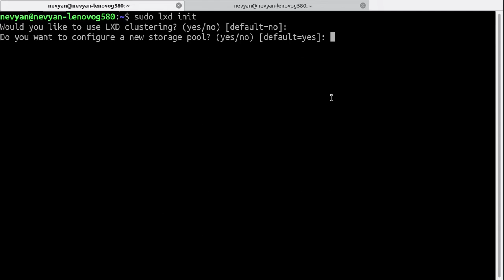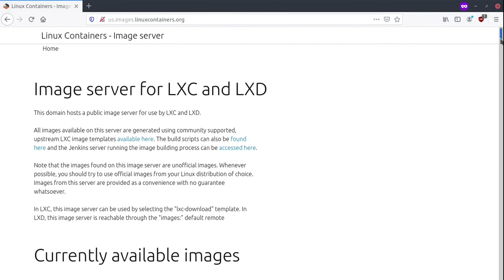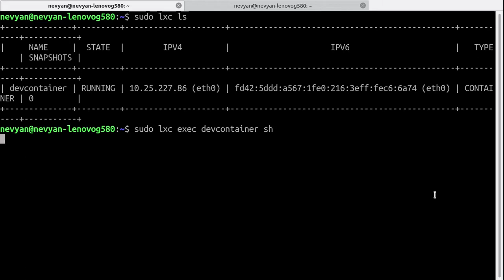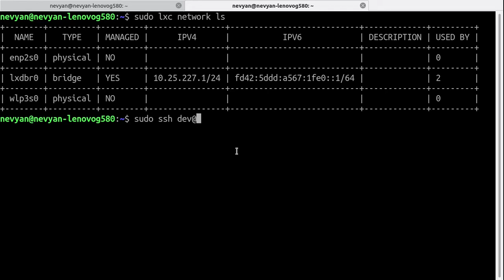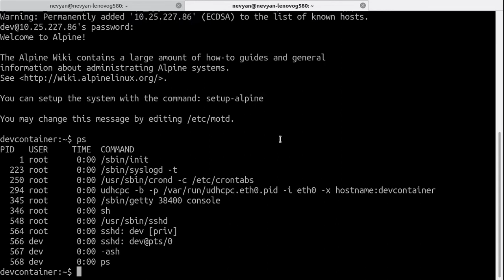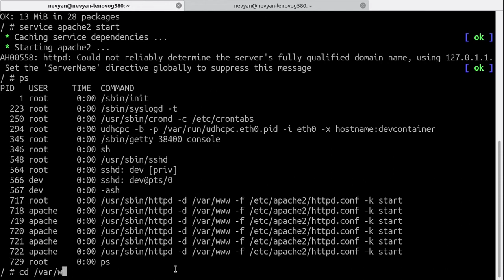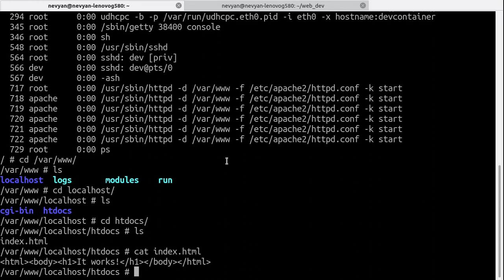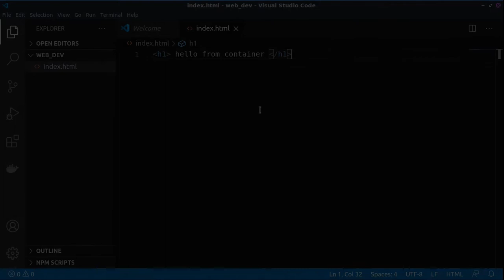Web development inside LXC / LXD containers in Ubuntu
LXC / LXD based containers are way faster than Doker ones. We will see how to install and setup a sample container environment. After logging inside our container we will mount (attach) local volume to it, ensure external access via OpenSSH, and install Apache web server in order to start web development inside native Ubuntu containers.